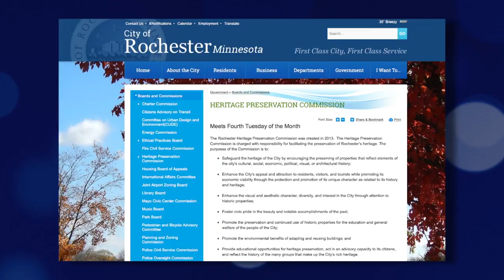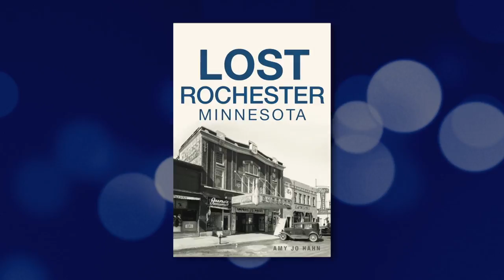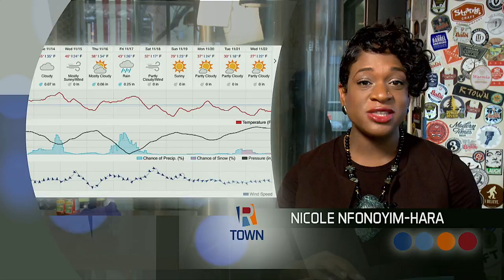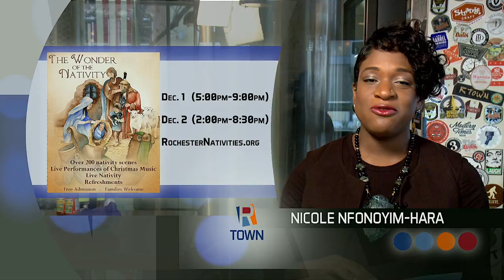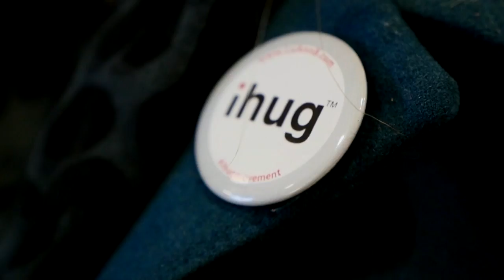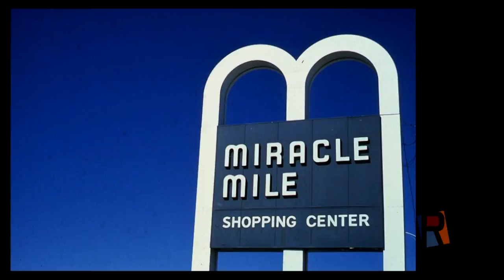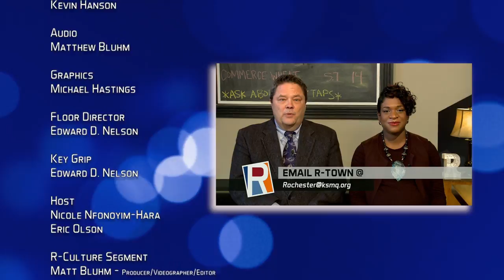R-Town ,The show about Rochester (Episode 508)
Featured guests: Author Amy Jo Hahn and her new book, Lost Rochester Minnesota; and Jim Rogers, Chair, Mayo Clinic Ventures re: Mayo Innovation Scholars program.  Also - free hugs, Miracle Mile incarnations, and two perspectives on the Vietnam War. (MPTA, Legacy, KSMQ, 11-17-17